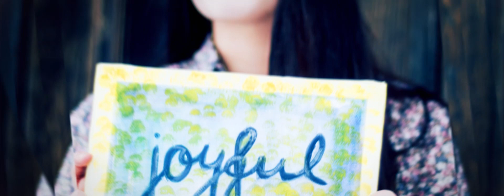Fusiondary 2016 - Hello My Name Is